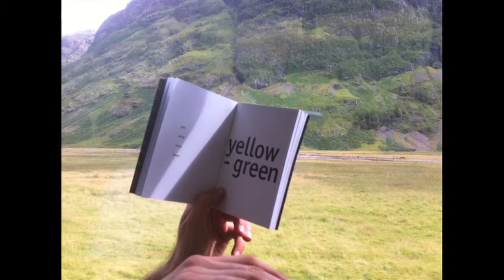GENERATION | Jacqueline Donachie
Artist Jacqueline Donachie talks about her work for GENERATION: 25 Years of Contemporary Art in Scotland.